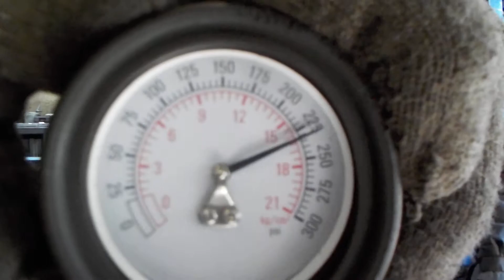Двигатель Kia для RIO 2005-2011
Описание двигателя Двигатель Kia для RIO 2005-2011
1.4Л. 16V 2006Г. КОМПРЕССИЯ: 1Ц:15 2Ц:13 3Ц:15 4Ц:14 1.4  G4EE МЕСТО НА СКЛАДЕ 2Б8